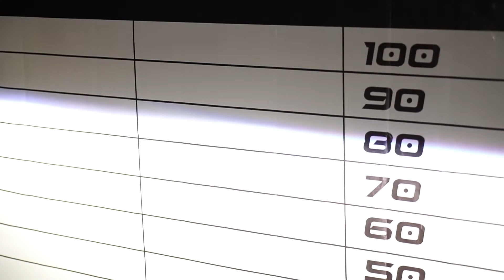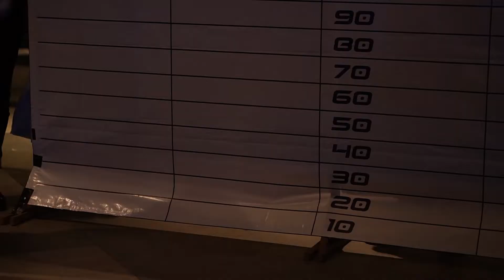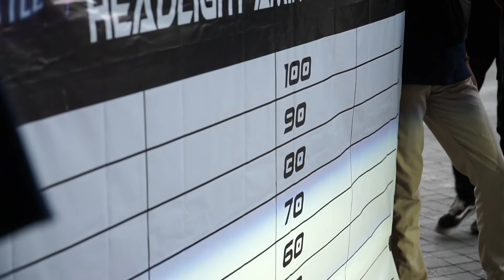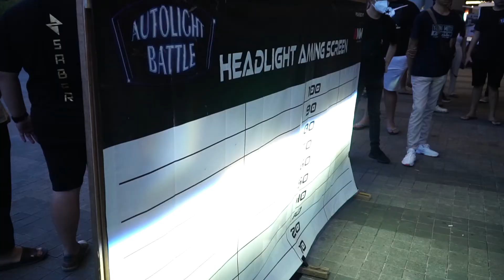TANDING LAMPU PERTAMA DI INDONESIA "AUTO LIGHT BATTLE BY AMM INDONESIA"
Kali ini TEAMSPHR di dalam acara AMM lagi ngadain acara TANDING LAMPU PERTAMA DI INDONESIA, yaitu Auto light battle. ikutin terus keseruannya!
Tokopedia : Sapphire Indonesia